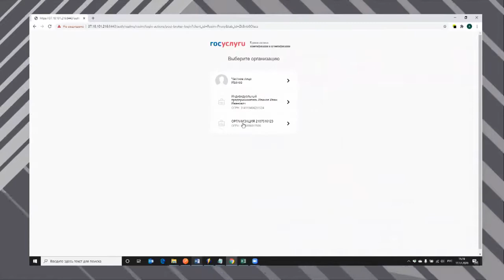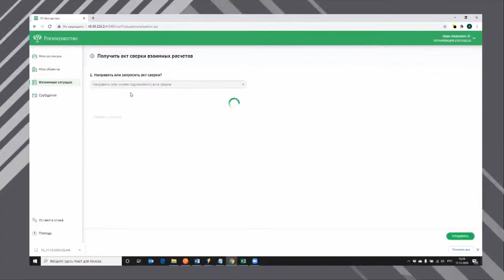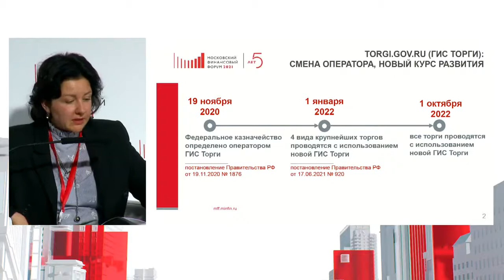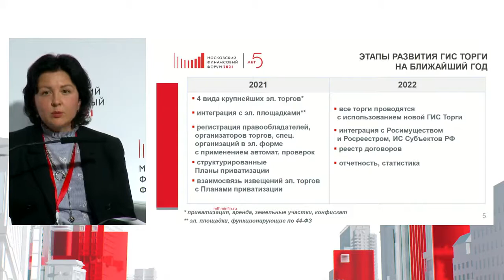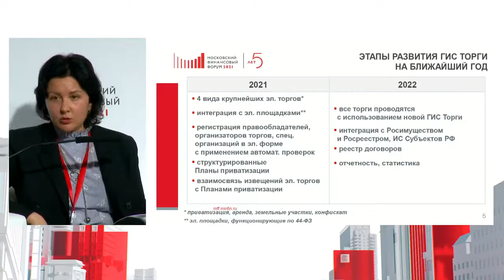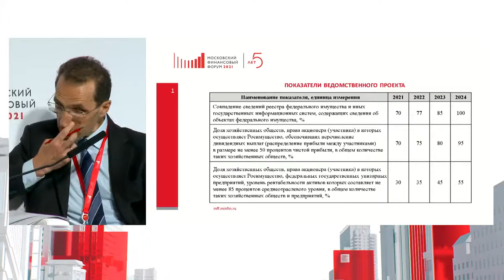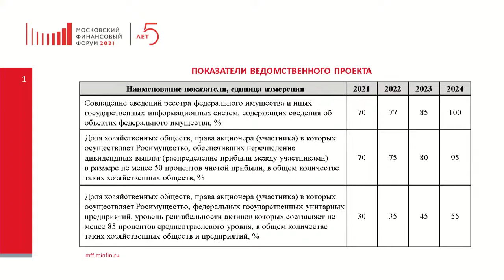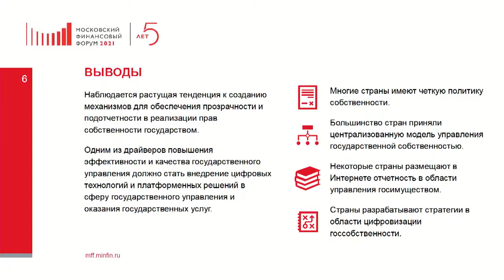Cоздание клиентоориентированной системы управления государственным и муниципальным имуществом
В настоящее время Правительством Российской Федерации взят курс на формирование клиентоцентричного государства, ориентированного на потребности граждан и организаций, в том числе в части цифровой доступности государственных услуг и функций.

Ключевыми вызовами в рамках указанного направления видятся необходимость цифровизации процессов (процедур) проведения торгов государственным и муниципальным имуществом, а также необходимость перевода оказываемых Росимуществом государственных услуг и функций по управлению федеральным имуществом в цифровой формат, обеспечивающий удаленное взаимодействие арендаторов с государством как арендодателем.